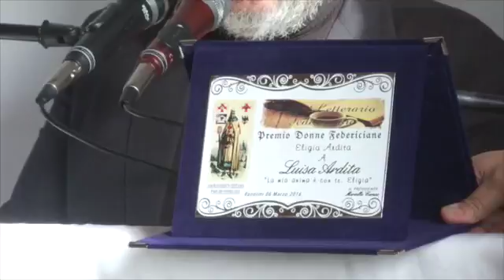Festa delle Donne Federiciane - seconda parte